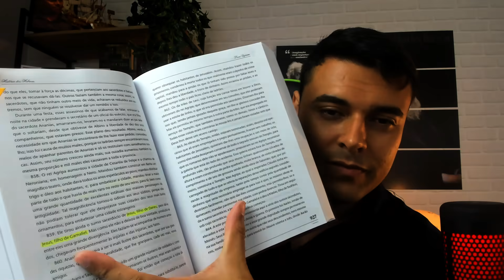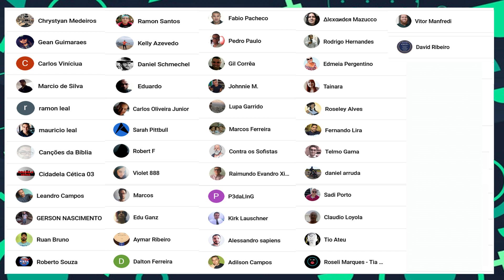A FARSA DO JESUS HISTÓRICO: Flávio Josefo e o Testemunho Flaviano.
Muitos apologistas usam o texto de Flávio Josefo, em antiguidades judaicas, como prova da existência de um suposto Jesus histórico. Entretanto, muitos acadêmicos estão encontrando problemas com essa afirmação e hoje já não a aceitam mais como uma passagem autentica.
Nesse vídeo eu vou expor alguns dos principais argumentos acadêmicos para rejeitar tal passagem como sendo verdadeira.

Referências:

Livro do Richard Carrier
Livro do Bart
Contra Celso

Playlists para maratonar